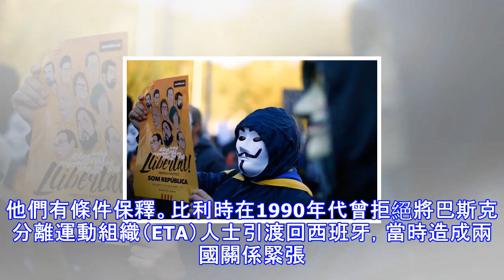加泰獨立運動進入司法戰 比國將決定罷黜官員未來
加泰獨立運動進入司法戰 比國將決定罷黜官員未來 遭西班牙發布全歐逮捕令的加泰隆尼亞自治區主席普伊格蒙特（Carles Puigdemont），與其他4位遭西班牙政府罷黜的加泰隆尼亞官員，5日(周日)向比利時警方自首，比國法官將進行調查，並在24小時內決定要拘留或釋放五人。加泰隆尼亞獨立運動進入司法戰。 示威民眾戴面具、舉標語，要求釋放五名政治犯。(圖/美聯社) 比利時布魯塞爾檢察官辦公室發言人迪赫梅普（Gilles Dejemeppe）表示，普伊格蒙特等人向比利時警方自首後，法官將在6日(周一)決定下一步行動，包括：釋放、逮捕或有條件保釋。 迪赫梅普說明比利時法官將在6日決定後續決定。(圖/美...